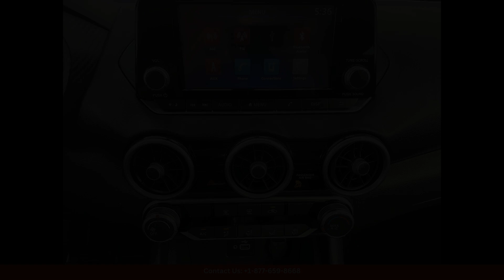2022 Nissan Sentra Sedan 4 Dr. S for Sale in San Juan, Puerto Rico | Bid here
2022 Nissan Sentra Sedan 4 Dr. S for Sale in San Juan, Puerto Rico | Bid here "Auction starting Bid Price of $20,920 - Reserve not met."

The 2022 Nissan Sentra S in Gris (gray) is a sleek and stylish compact car that is perfect for navigating the streets of San Juan, Puerto Rico. This car is equipped with a fuel-efficient engine that provides ample power for city driving and highway cruising. The exterior features a contemporary design with clean lines and a sporty front grille.

Inside, the Sentra S offers a comfortable interior with plenty of space for passengers and cargo. The seats are upholstered in durable fabric and the driver's seat is adjustable for optimal comfort. The infotainment system includes a touchscreen display, Bluetooth connectivity, and smartphone integration for easy access to music and navigation.

Safety features on the 2022 Nissan Sentra S include automatic emergency braking, lane departure warning, and a rearview camera for added peace of mind on the road. With its reliable performance and modern amenities, the Sentra S is a practical and stylish choice for drivers in San Juan, Puerto Rico.

Toyota
Sedan
SUV
Truck
Minivan
Coupe
Hatchback
Honda
Ford

 2017 Nissan Maxima 3.5 Sl, 2020 Nissan Altima 2.5 SR, 2024 Nissan Kicks SR, 2024 Nissan Z Performance, 2024 Nissan Titan Xd Platinum Reserve, 2024 Nissan Armada Platinum, 2024 nissan armada,  2024 Nissan, nissan armada, 2024 Nissan Kicks, 2024 Nissan Kicks Sv, Hatchback, 2023 Nissan Rogue SV